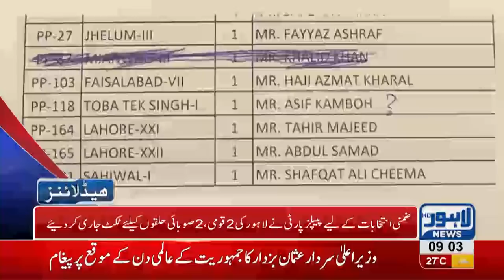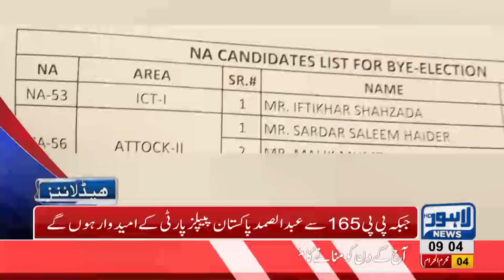09 AM Headlines Lahore News HD - 15 September 2018